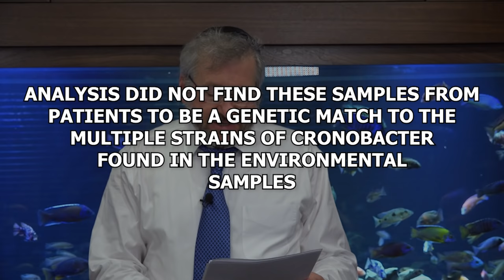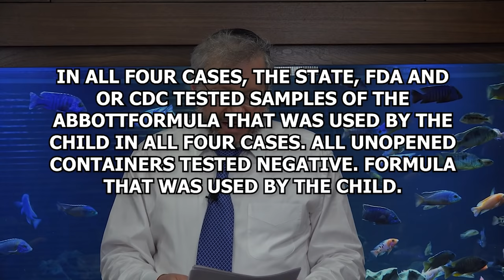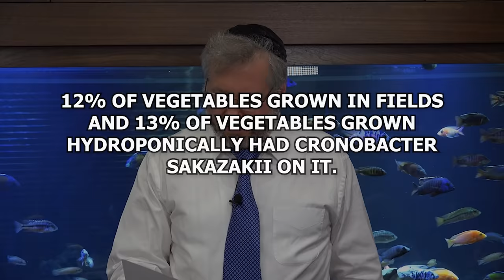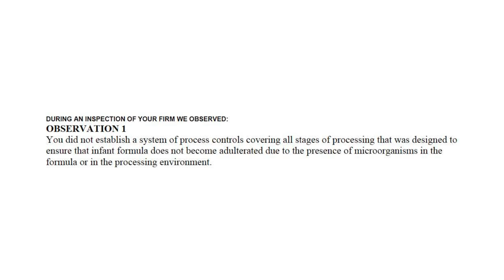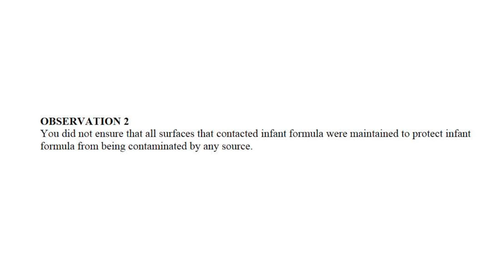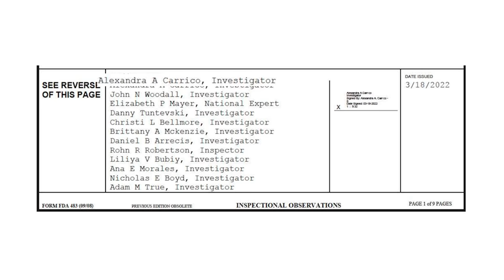Baby Formula Shortage Crisis - FDA Created It And Now Misleads Like Heroes Fixing It!!!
In this video, Dr. Roberts exposes FDA's complicity in creating a nationwide baby formula shortage crisis and has tried to parley their error into increased funding and covering their tracks. He uses information from the FDA's and CDC's websites to show inaccuracies in news reports and the twisting of the narrative at the expense of terrified parents and the health and well being of infants across the country. Dr. Roberts includes clips from CBS News, Face The Nation, Dr. Scott Gottlieb, and Congress. Unlike most news commentators, Dr. Roberts has 24 years' experience battling FDA and he has read the original documents to show you what really happened.

💬 Please leave a comment in the comment section below the video. Dr. Roberts tries to reply to all comments.

Dr. Roberts does not commercialize his YouTube videos and there is no mechanism to pay him, donate to him, or buy any merchandise.
📚 These videos are made strictly to try to empower you in many areas of your life.

🎥 Welcome to the official YouTube channel of Dr. Richard Roberts 🎥

My name is Dr. Richard and I live in New Jersey.

I received my medical degree and a doctorate in biophysics from the University of Pennsylvania. I also completed a medical internship at the Brigham and Women’s Hospital of Harvard Medical School. 🎓
I’m a life-long student and learner and hope to impart the same love of learning to you.

➡️ I was the President and CEO of a pharmaceutical company for 24 years and I take pride in being a prominent community figure in the Orthodox Jewish community of Lakewood, NJ.

🎯 On this channel, I’m going to share all of the things that are incredibly important to me and that I believe you would enjoy as well. That means things from hardcore science to finance to medicine, I’ll cover it all! 🔬 🏦 💊

Just to share a bit more about me...the following are things of which I take a keen interest:
🔹 Internal Medicine
🔹 Physics, Chemistry, Biophysics, Biochemistry
🔹 Pharmaceutical industry knowledge
🔹 Martial Arts and my vast experience in this field
🔹 My collection of exotic fish tanks of which I have many
🔹 Politics including my background as the Vice Chairman of the Israel Advisory Committee on the Trump for President campaign

Alright, let the learning begin!